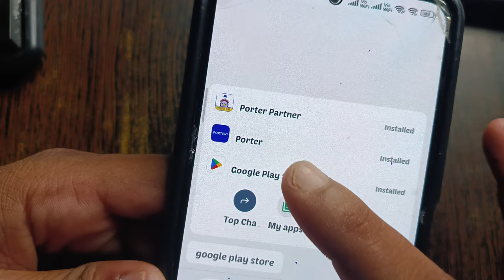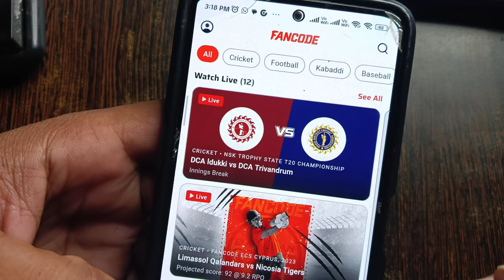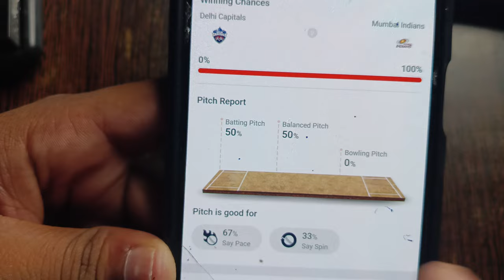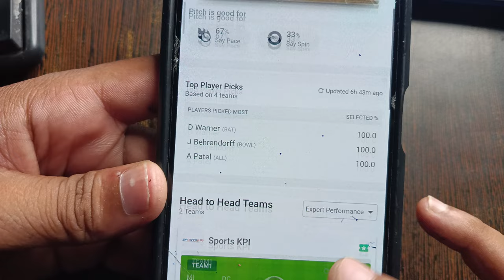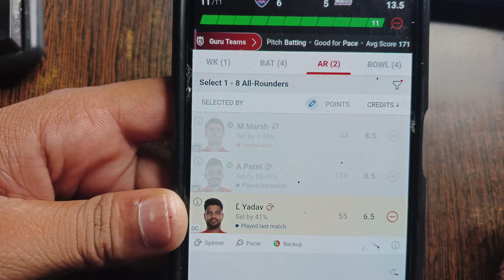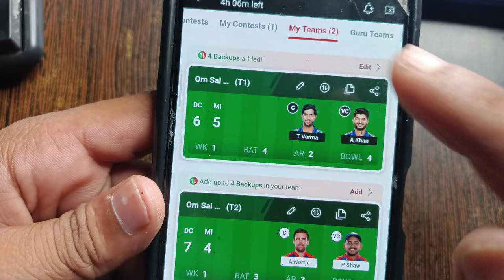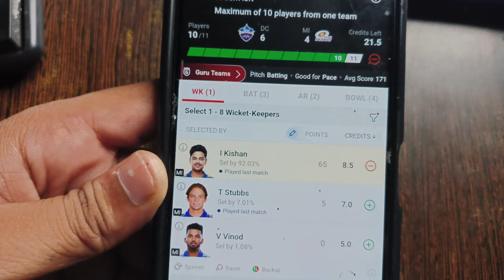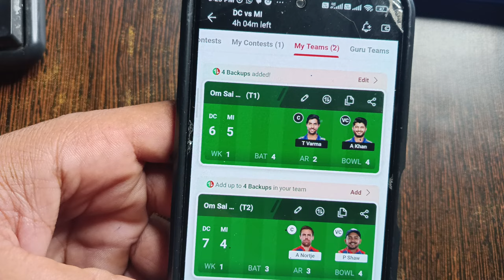Balanced Pitch ka Matlab Kya Hota Hai | Dream11 tips And tricks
tags for referance :- balance pitch ka matalab kya hota hai,balance pitch kya hota hai kaise jaane,dream11 mein pitch report kya hota hai,batting pitch or bowling pitch kaise pata karen,batting pitch kya hota hai,fantasy cricket guru,anurag dwivedi,whattech,balanced pitch kya hota hai,balanced pitch ka matlab kya hota hai,balanced pitch in cricket,cricket pitch report app,pitch report in hindi,wankhede pitch report in hindi,wankhede stadium pitch report today in hindi rajesh kumar maurya
the gyanpur